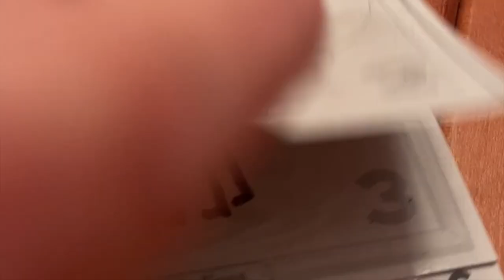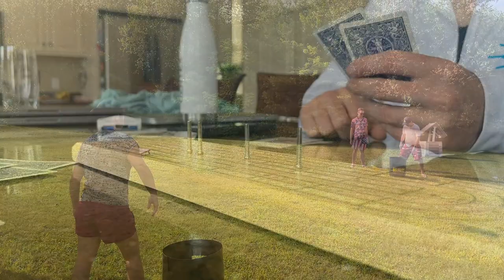Eagle Mask Makes a Come Back! | Bow Lake Vlog | New Hampshire | Summer 2023